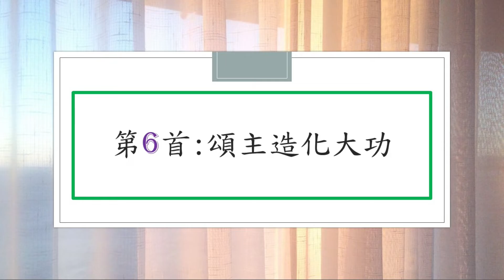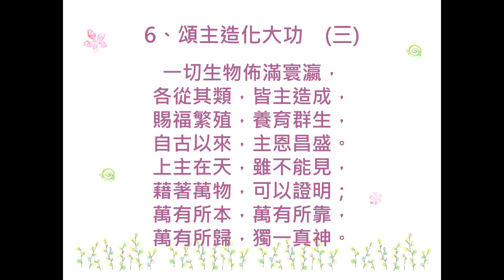讚美詩第006首：頌主造化大功